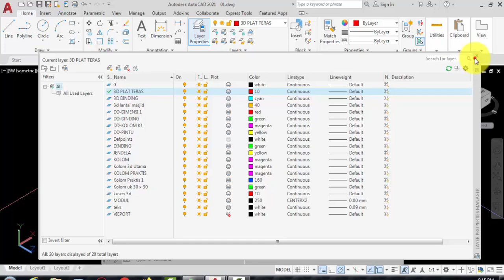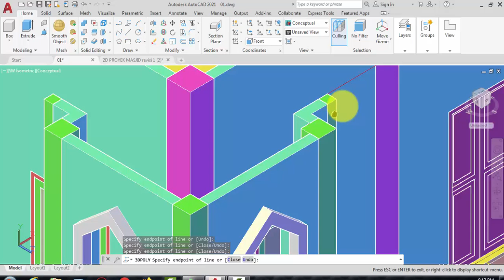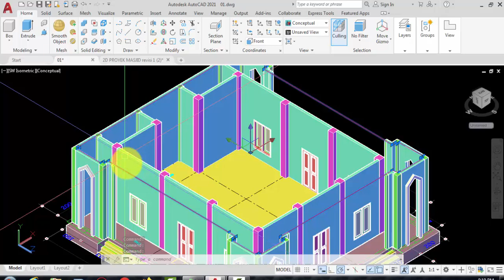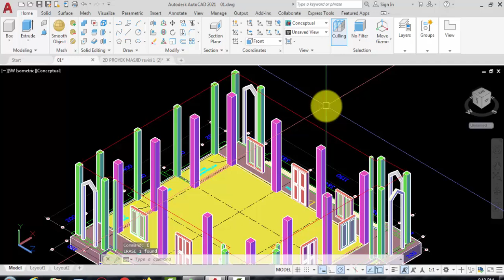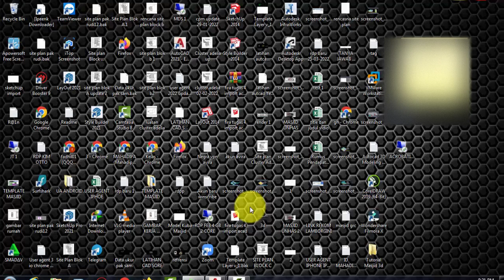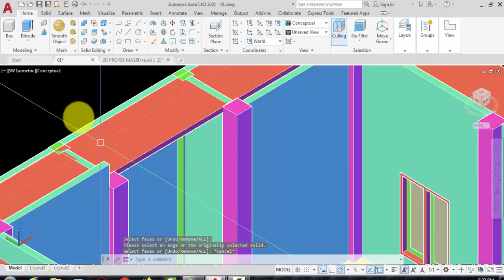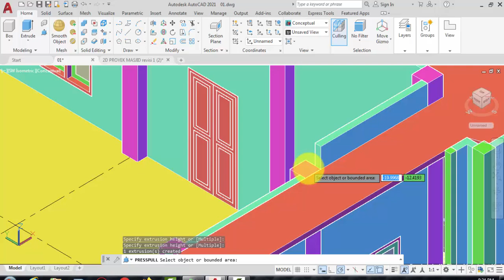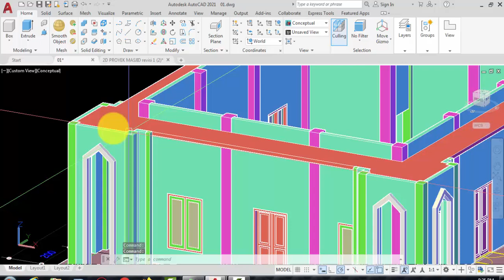Autocad 3D Modeling Masjid 09 Memodeling Plat Beton Teras Masjid